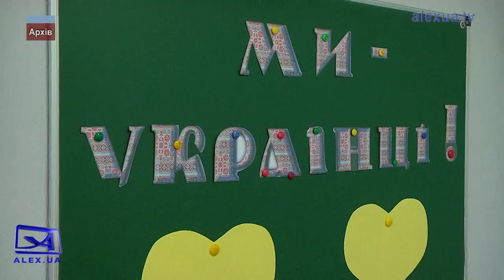Ситуація в Токмаку залишається важкою